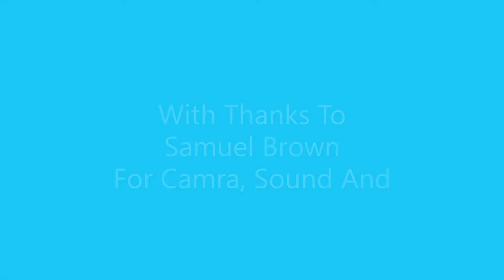Thought For The Day 13.10.21